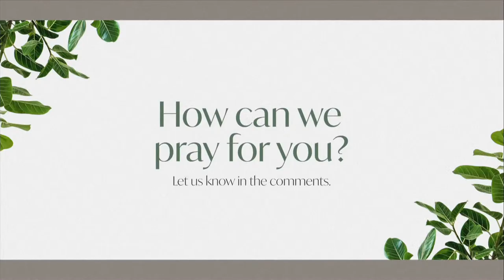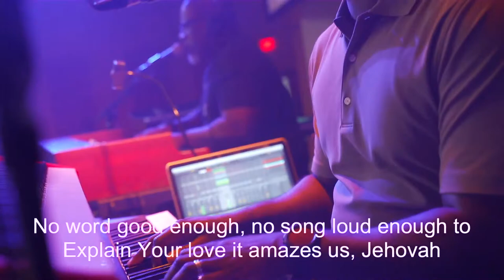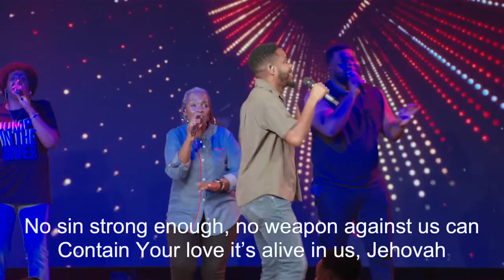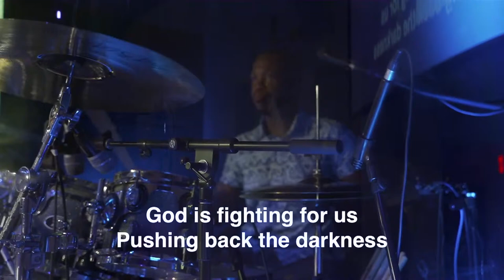Something Has To Break | Pastor Elliot Cohen | ROLCC